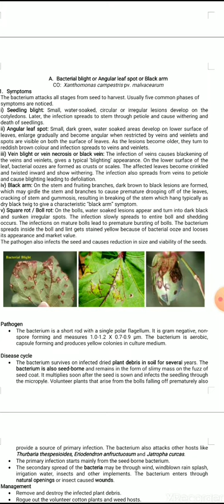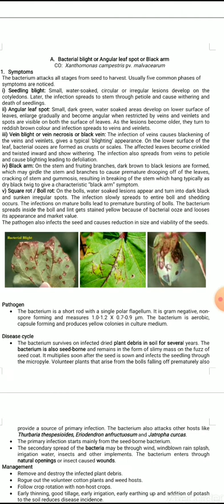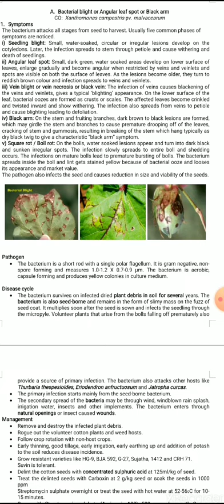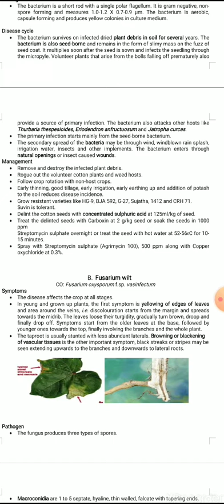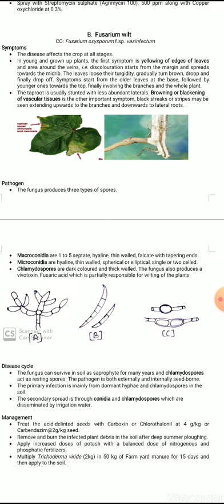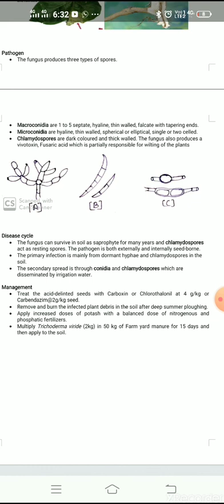B.Sc Agriculture / Diseases of cotton / BY MISS PRATIBHA BHAGAT